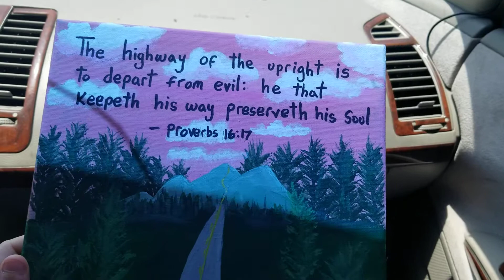The highway of the upright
17 The HIGHWAY of the upright is to depart from evil: he that keepeth his way preserveth his soul.